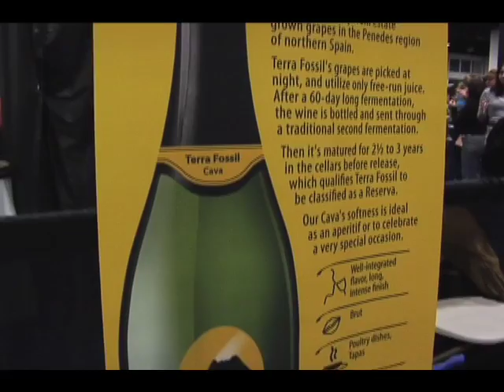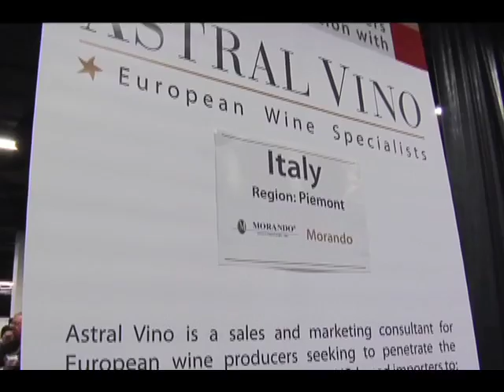Terra Fossil Wine TV @ Boston Wine Expo 2010!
Terra Fossil unleashed their new Cava Brut Reserva Spain 2007 at the Boston Wine Expo! The Dinosaur for our new label is the Triceratops, and everybody loved our new wine!

or just "Google" Terra Fossil.